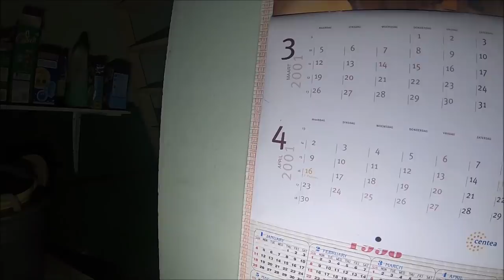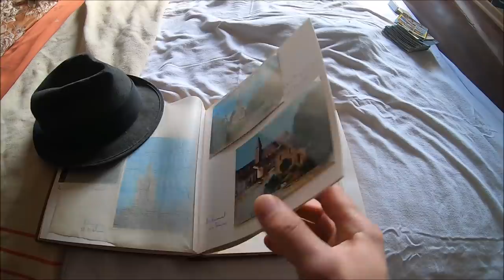Dom z pięknym wyposażeniem PEPOL URBEX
Dom wypełniony skarbami które stoją już od 19 lat bez opieki .
Zapraszam do wsparcia mojego kanału najniższa kwota to 5zł miesięcznie to naprawie nie wiele
lecz jeśli będzie was więcej pomożecie mi zorganizować wyprawy w wiele ciekawsze miejsca .
Wystarczy wejść w link poniżej to naprawdę łatwe